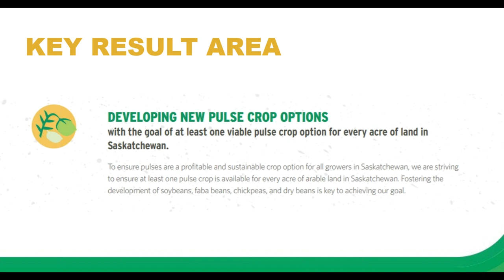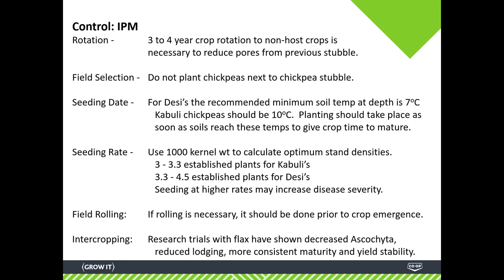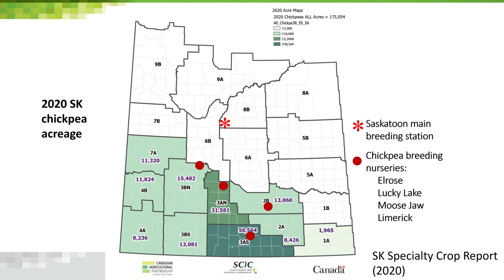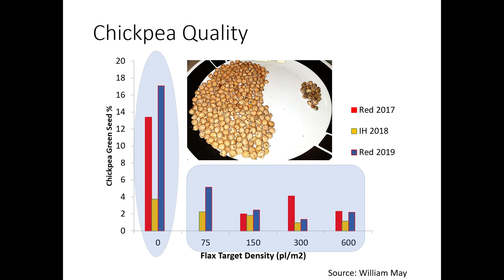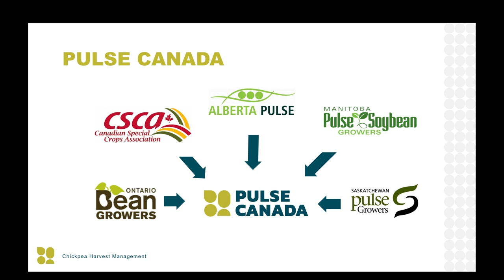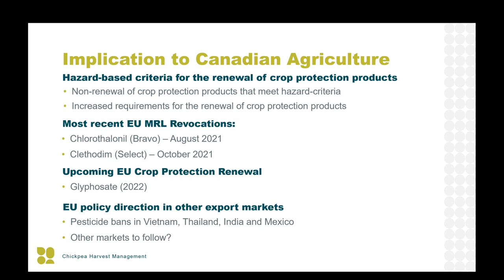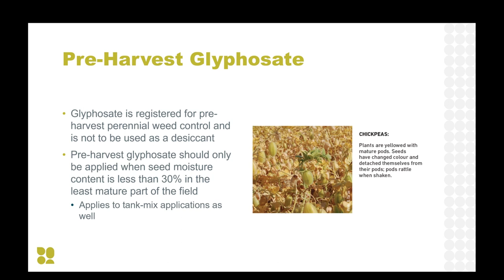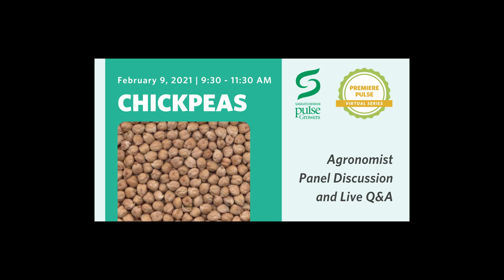2021 Premiere Pulse Session – Chickpeas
With COVID-19 continuing to impact the way people gather, we have made some changes to our annual winter extension meetings. SPG is proud to announce the 2021 Premiere Pulse Virtual Series.

00:42 – Welcome & SPG update on chickpea plant health and chickpea breeding (Sherrilyn Phelps)
11:55 – Chickpea Diseases (Ken Wall, Federated Co‑operatives Limited)
31:22 – New Chickpea Varieties (Bunyamin Tar’an, Crop Development Centre)
43:42 – Intercropping Chickpeas and Flax (Lana Shaw, South East Research Farm)
1:06:24 – Harvest Management for Chickpeas & Ensuring Market Access (Greg Bartley, Pulse Canada)
1:30:50 – Agronomist Panel Discussion and Live Q&A